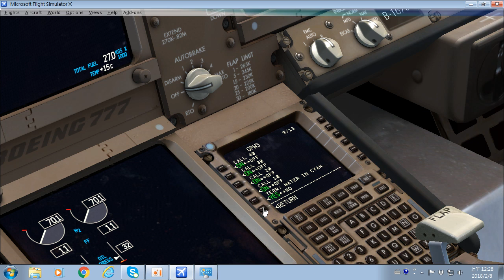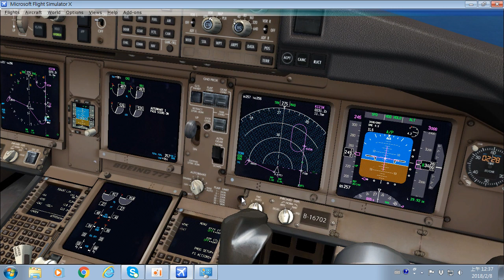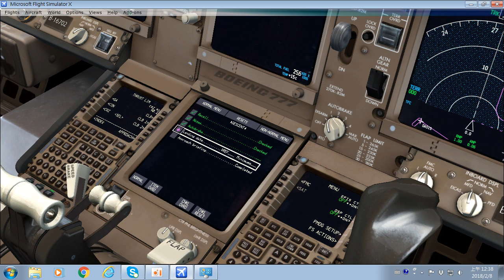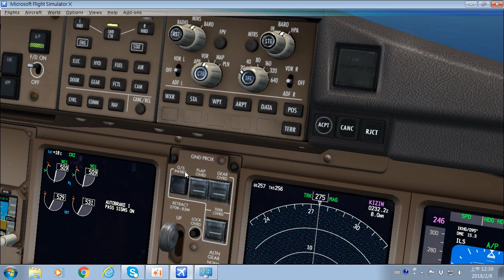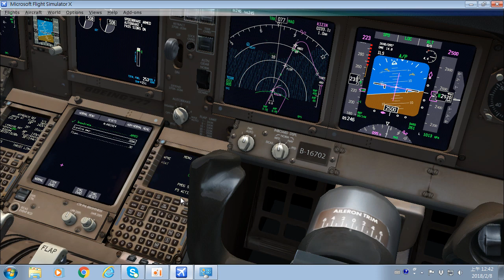FSX EVA AIR PMDG Boeing 777 Local Pattern RCKH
Game software：FSX
Used plugin：PMDG 777、EL Formosa、ORBX Global Base